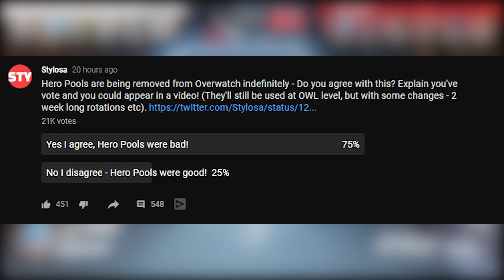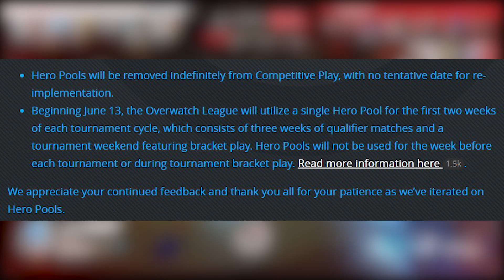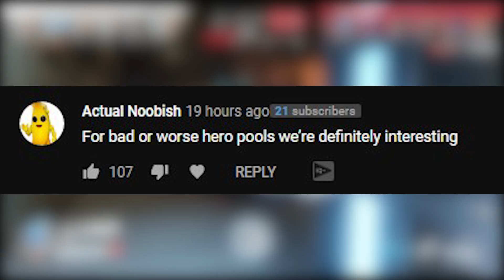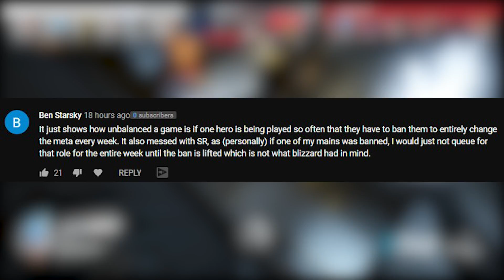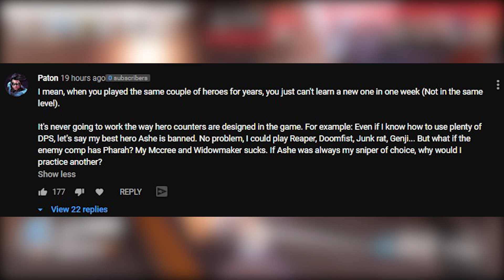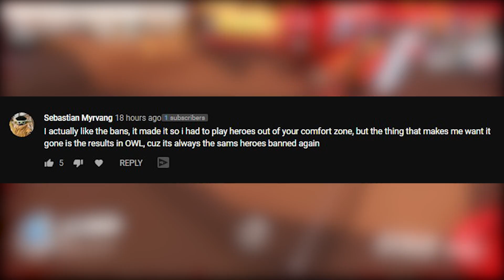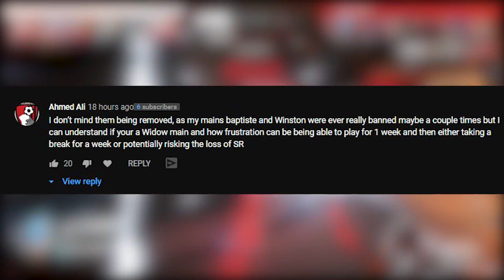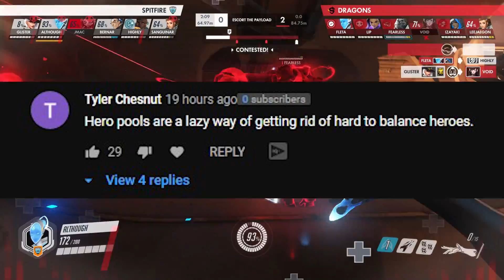Hero Pools DELETED FOREVER! - GOOD OR BAD FOR OVERWATCH?!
Overwatch Hero Pools are being removed FOREVER! Is removing hero pools GOOD or BAD for Overwatch? Do we need a real hero PICK AND BAN system?! Blizzard is removing the Hero Pool system EFFECTIVELY IMMEDIATELY from Overwatch Competitive! Hero Pools will still stay at Overwatch League level, but with a couple of changes - mainly, they now last for 2 weeks instead of 1! Overwatch Hero Pools have been super controversial since their introduction. Blizzard have made loads of changes to the Hero Pool system, but now they've decided it's really not working so they've made the hard decision to remove the Hero Pool system completely. Blizzard have fixed the meta problem by quickly balancing heroes, so do we ever really need a hero pool or hero ban system if they can keep balancing the game fast?